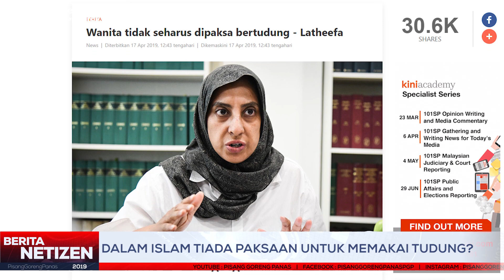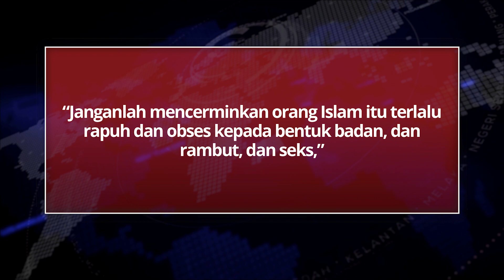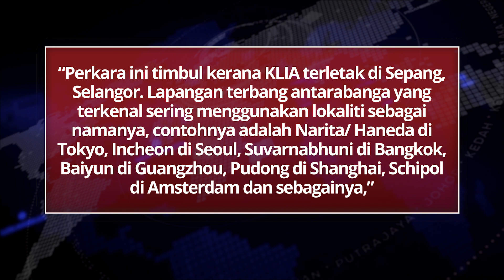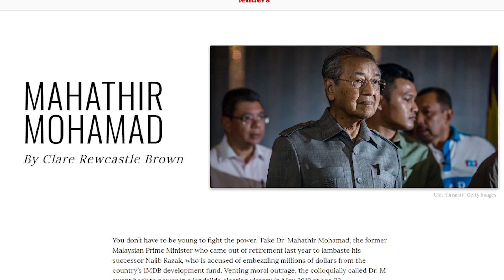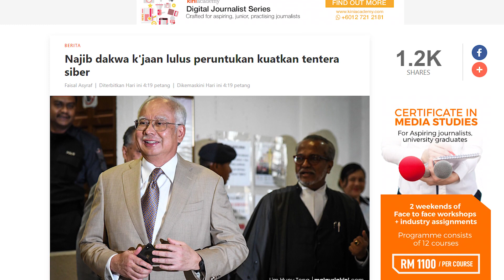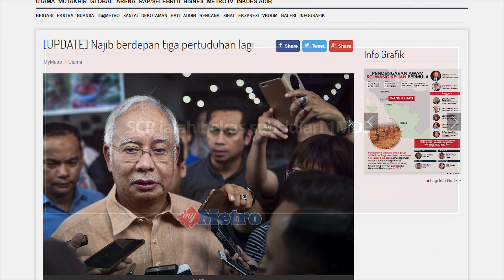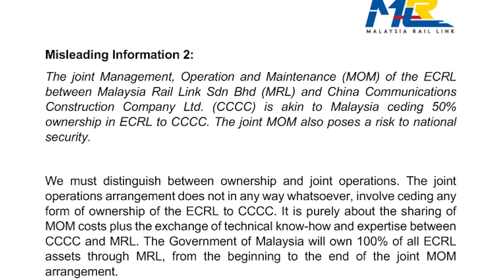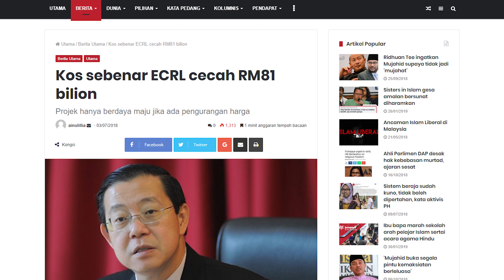BERITA NETIZEN 1 | KERAJAAN LULUSKAN DANA KHAS UNTUK TENTERA SIBER?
HIMPUNAN BERITA PANAS HARI INI

1. DALAM ISLAM TIADA PAKSAAN UNTUK MEMAKAI TUDUNG?
2. KALI INI NAMA KLIA PULA BAKAL DITUKAR?
3. TUN MAHATHIR TERMASUK DALAM 100 ORANG BERPENGARUH DUNIA
4. KERAJAAN LULUSKAN DANA KHAS UNTUK TENTERA SIBER?
5. SYARIKAT ECRL KELUAR KENYATAAN TEPIS MAKLUMAT TIDAK BENAR NAJIB

PERHATIAN :
Pihak PGP tidak bertanggungjawab terhadap sebarang kata-kata, hujahan dan percakapan yang diutarakan melalui video ini. Ia merupakan pandangan mereka yang berada didalami video ini dan tidak semestinya menggambarkan pendirian kami. Terima kasih.